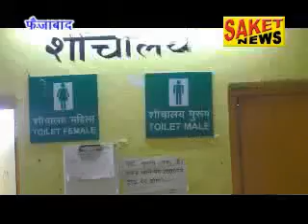Saket news 24-6-2018